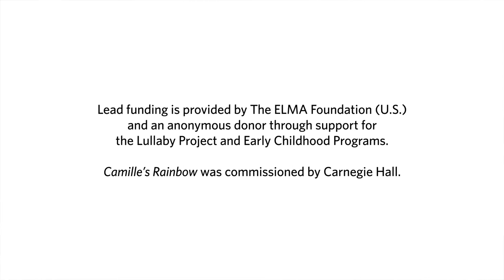Camille’s Rainbow: Boo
Discover a spectrum of blue and meet Boo from “Camille’s Rainbow,” a new performance for babies and toddlers that explores themes of color and transformation.

“Camille’s Rainbow” is an immersive musical journey that celebrates unbridled creative play.

Lyrics by Zoë Palmer
Riza Printup, Harp
Saskia Lane, Nilusha Dassenaike, Nick Demeris, and Emeline Michel, Singers
Mike LaValle, Recording Engineer
“Boo” painting by Chris Muller
Animations by Dan Scully